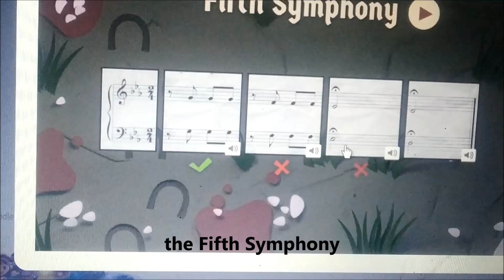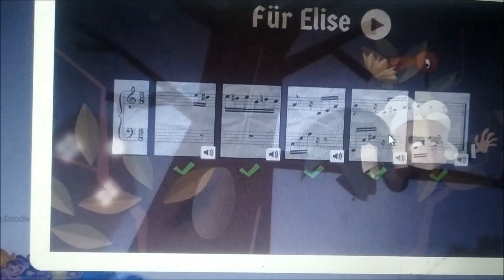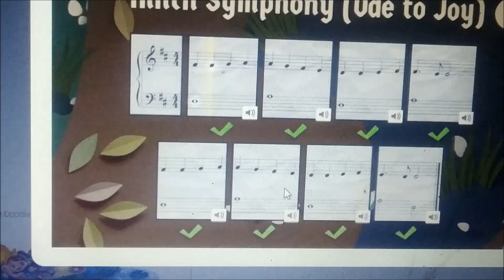Beethoven Google Doodle : Google celebrates Ludwig Van Beethoven Birthday with musical puzzle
Ludwig Van Beethoven Google celebrates Composer Birthday with musical puzzle/Google Doodle game.Beethoven google doodle - Google doodle celebrates Ludwig van Beethovens 250th Year of this baptism. He is one of the best known classic composers of the world.

Google’s new doodle honours Beethoven on the 245th anniversary of the maestro’s baptism with an interactive doodle.

The puzzle is aimed at testing our knowledge of the maestro’s compositions as we help him reach a concert in time.

The interactive doodle incorporated some of Beethoven’s signature melodies including Fifth Symphony and Ode To Joy. Beethoven’s hearing was almost gone by the time he was in his 30s and in 1811 he had given up on conducting in public but continued to compose. Many say that this was his most creative period.

Keeping with this spirit, here are the maestro’s 5 most recognisable compositions.

Moonlight Sonata
Symphony No. 9
Für Elise
Beethoven 5th symphony

 Честване на 250 години от рождението на Лудвиг ван Бетовен
Celebració del 250è aniversari del naixement de Ludwig van Beethoven
Oslava 250. výročí narození Ludwiga van Beethovena
Fejring af Ludwig van Beethovens 250-års fødselsdag
Γιορτάζουμε τα 250α γενέθλια του Λούντβιχ βαν Μπετόβεν
Celebramos el 250º aniversario del nacimiento de Ludwig van Beethoven
250 vuotta Ludwig van Beethovenin syntymästä
Ipinagdiriwang ang Ika-250 Taon ni Ludwig van Beethoven
250e anniversaire de la naissance de Ludwig van Beethoven
Zum 250. Geburtstag von Ludwig van Beethoven
लुडविग वान बीथोवन के 250वें वर्ष का उत्सव
250. godišnjica rođenja Ludwiga van Beethovena
Ludwig van Beethoven születésének 250. évfordulója
250° anniversario della nascita di Ludwig van Beethoven
Merayakan Tahun ke-250 Ludwig van Beethoven
루트비히 판 베토벤 탄생 250주년
ルートヴィヒ・ヴァン・ベートーヴェン生誕 250 周年
250-ųjų Ludwigo van Beethoveno metų sukaktuvės
Ludviga van Bēthovena 250. dzimšanas diena
250e geboortedag van Ludwig van Beethoven
Feirer Ludwig van Beethovens 250-årsdag
250. rocznica urodzin Ludwiga van Beethovena
Celebração do 250º aniversário de Ludwig van Beethoven
Se sărbătoresc 250 de ani de la nașterea lui Ludwig van Beethoven
250 лет со дня рождения Людвига ван Бетховена
250. výročie narodenia Ludwiga van Beethovena
Прослава 250 година од рођења Лудвига ван Бетовена
Ludwig van Beethoven 250 år
ฉลองวันเกิดปีที่ 250 ของลุดวิจ ฟาน เบโทเฟน
Ludwig van Beethoven'ın 250. Doğum Günü Kutlanıyor
250 років від дня народження Людвіга ван Бетховена
Kỷ niệm 250 năm ngày sinh của Ludwig van Beethoven
纪念路德维希·范·贝多芬诞辰 250 周年